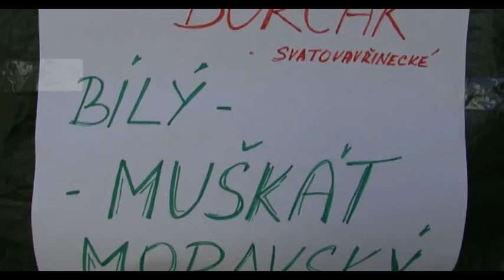3 slavnost pro celou rodinu